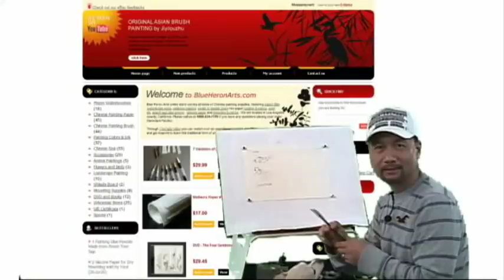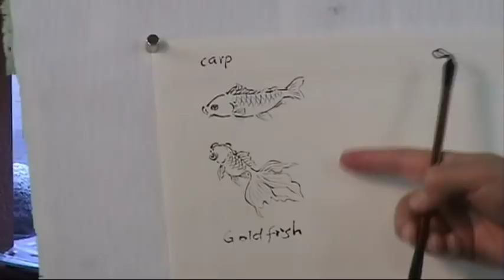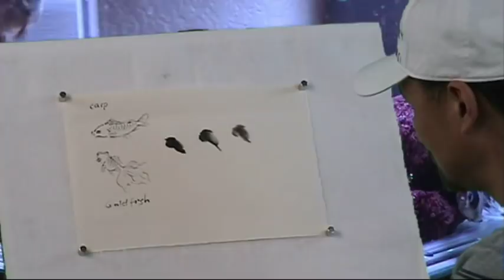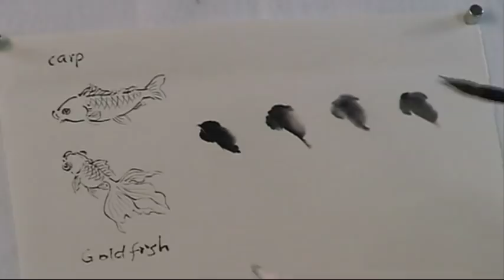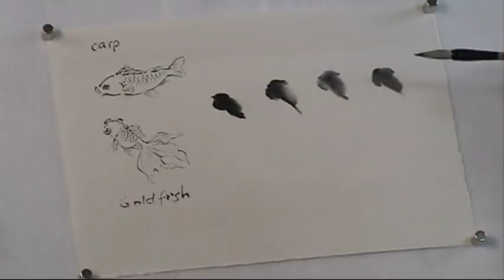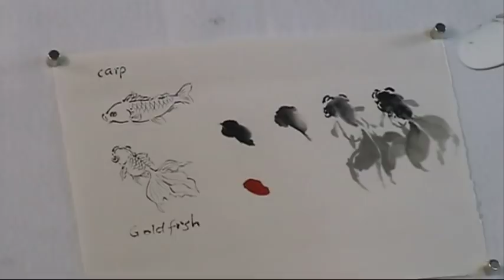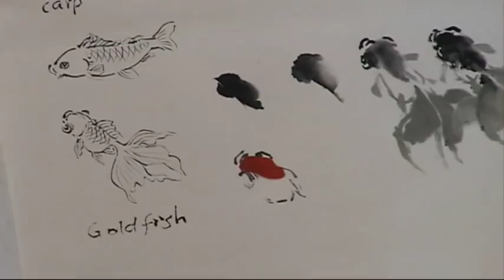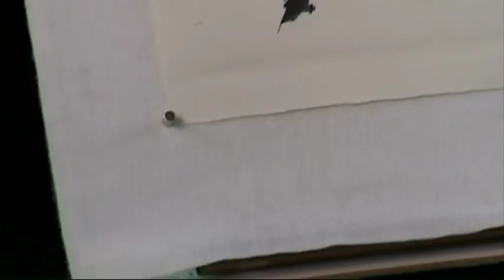How to Paint Goldfish Step by Step with Henry Li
Here is another instructional video on Jinyu or Gold Fish. I hope everybody enjoy painting goldfish and have a prosperous life year after year!

Let me know if you want a DVD for painting Gold Fish.

Happy holidays!

Henry